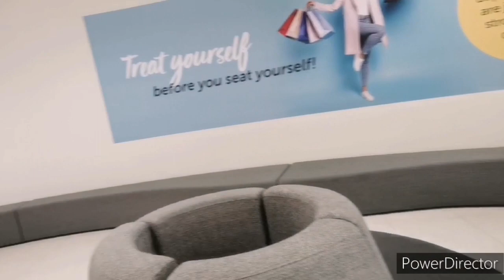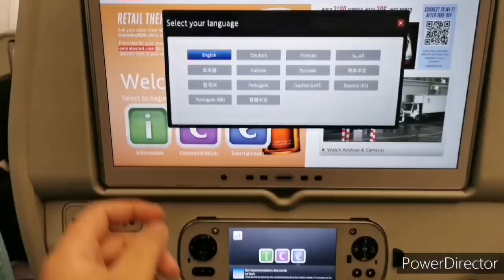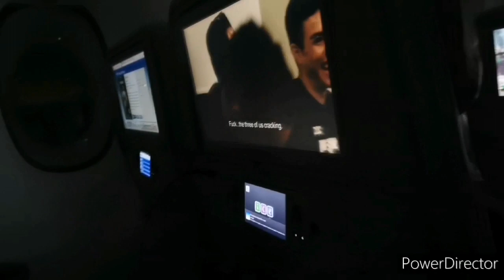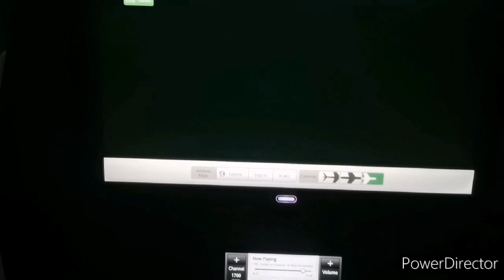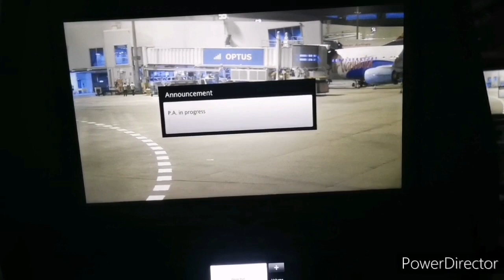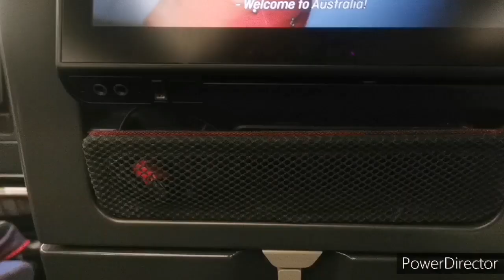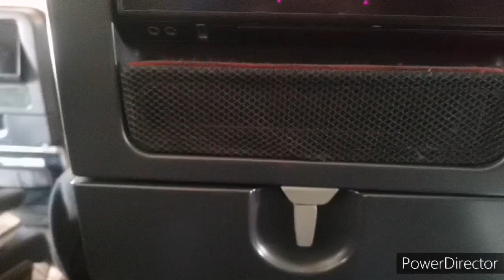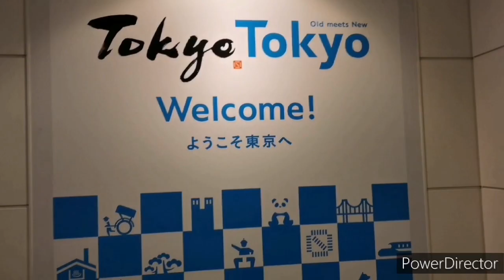Day 1 Japan Trip (Harajuku Shinagawa, Toyosu, Shinjuku) 🇯🇵